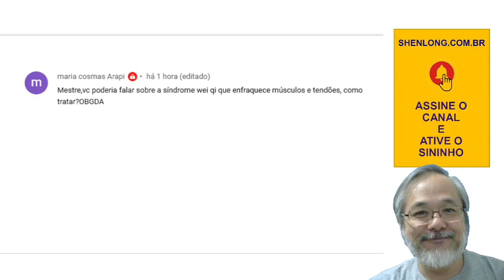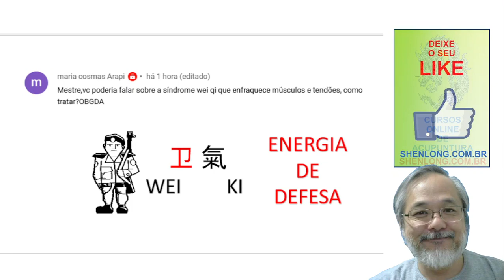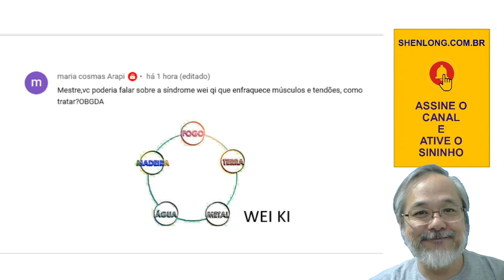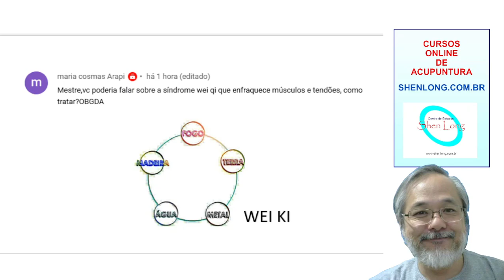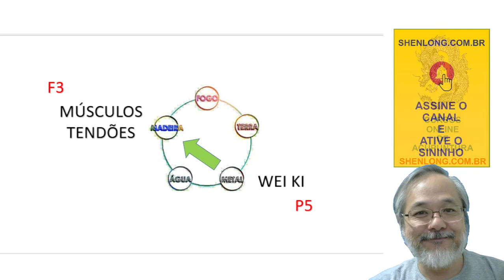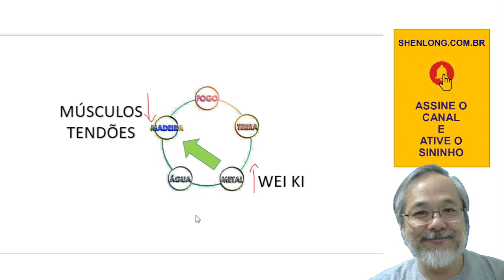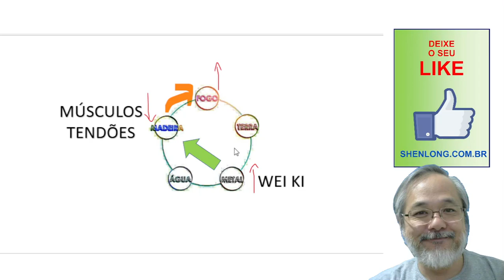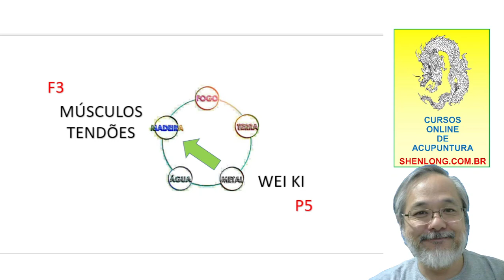WEI KI...o que é esta ENERGIA DA ACUPUNTURA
Uma das manifestações energéticas MAIS IMPORTANTES da ACUPUNTURA.
Aprenda a ACUPUNTURA TRADICIONAL com CELSO IAMAMOTO
CURSOS ONLINE DE ACUPUNTURA